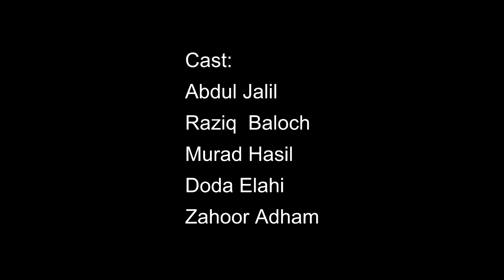JALIL BEMAR |Balochi Funny Video|2022|Episode#63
Cast: /Abdul Jalil/Doda Elahi/Murad Hasil/Raziq Baloch/Zahoor Adham
D.O.P&EDITOR:Marwan Mandi
Old Episode Link

Asalam Walikum My Youtube Family!
My Name is Marwan from Mand Balochistan.
I'm a Vlogger,Camera Man,Editor,Film Director plus music album creator.I love to visit new place and capture videos to showcase in my Youtube channel MZProductionMand. Hope you guys keep your support to me.